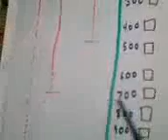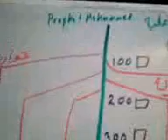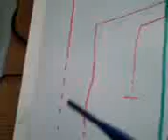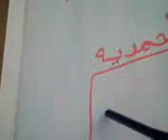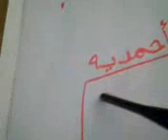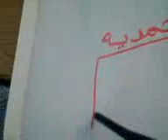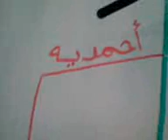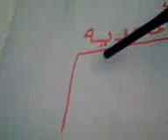Ahmadiyya, Ahmediyya, Ahmedi, Ahmadi, Qadiani, Mirza Gulaam, Mirza Ghulam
This video was taken from Br. Farhan, who has done an excellent job in dissecting the Qadiani's in a clear, concise, and humble manner: